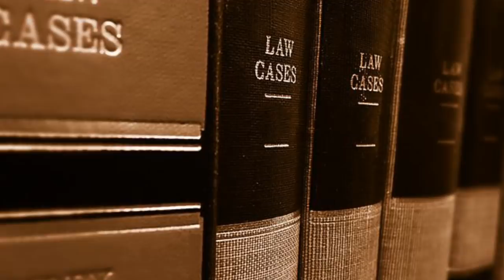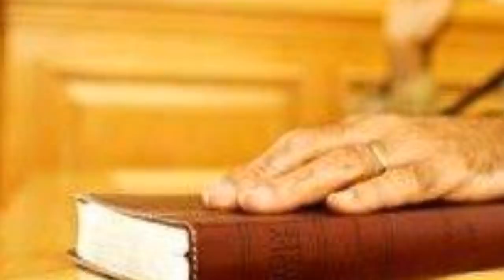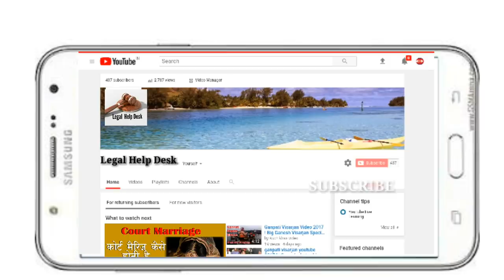एक तरफा Divorce कैसे लेते है | What is Ex Party Divorce Civil Procedure Code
Hello freinds aj ki video me ham janenge Ex Party Divorce ke bare me ye kya hai kese hota hai iska procedure kya hai. Or ye normal Divorce se kese alag hai. Hope ki apko video pasand ayegi.

Important Keywords

What is exparty divorce, ek tarfa talak kya hai,  ex party divorce kese hota hai, ex party divorce, ex party divorce condition, cpc, cpc rule 9 order 13, crpc, ex party divorce in hindi